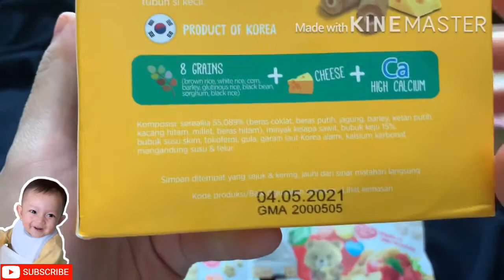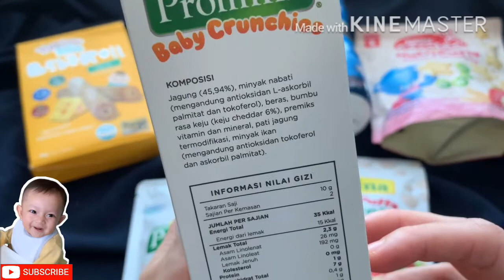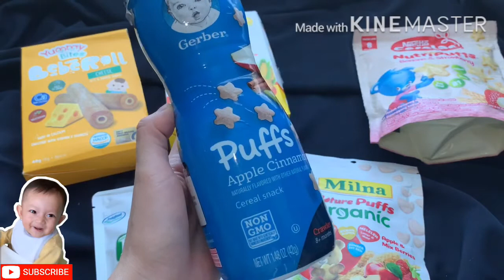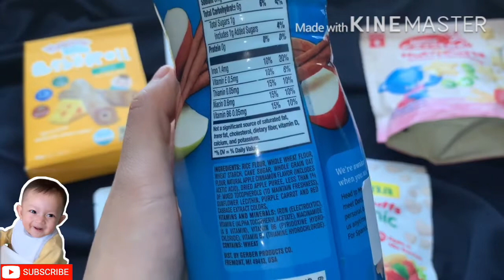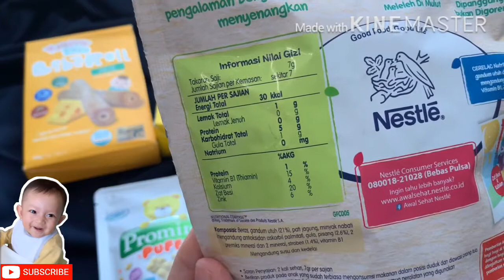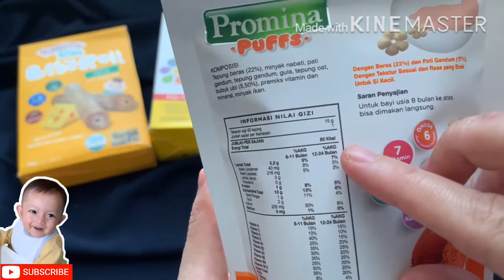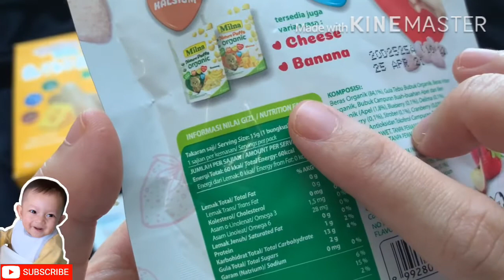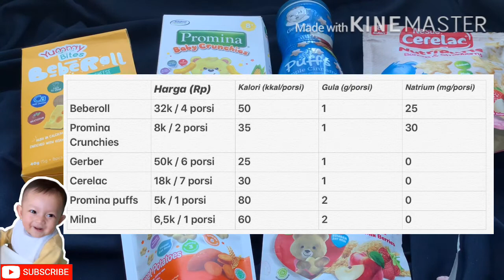6 Rekomendasi Cemilan Bayi 8 Bulan, Mana yang Paling Enak Dibawa Travelling?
Apa saja rekomendasi cemilan bayi 8 bulan? Mengapa memilih cemilan bayi ini sebagai cemilan MPASI? Berapa kandungan gula dan garam dalam cemilan bayi ini? Bagaimana reaksi bayi saat makan cemilan bayi yang bermacam macam bentuk ini?

Yuk tonton video ini dan jangan lupa juga tonton video-video tentang mpasi lainnya yang pastinya bisa bermanfaat buat teman2

- M P A S I S E R I E S –

- L I N K P E M B E L I A N -

Temukan barang-barang preloved yang ada dalam video ini di link berikut

Cemilan Bayi 8 Bulan
Cemilan Bayi 8 Bulan ke Atas
Cemilan Mpasi 8 Bulan
Snack Bayi 8 Bulan
Snack Bayi 8 Bulan ke Atas
Yummy Bites Beberoll Review
Yummy Bites Beberoll untuk Usia Berapa Bulan
Yummy Bites Beberoll Usia
Promina Baby Crunchies
Promina Baby Crunch
Promina Baby Crunchy
Cerelac Nutripuffs for 8 Months Old
Cerelac Nutripuffs How to Use
Cerelac Nutripuffs Review
Promina Puffs Review
Promina Puffs untuk Usia Berapa
Makan Promina Puff
Gerber Puff
Gerber Puffs Review
Gerber Puffs Taste Test
Gerber Puffs Baby Food
Milna Nature Puffs Organic